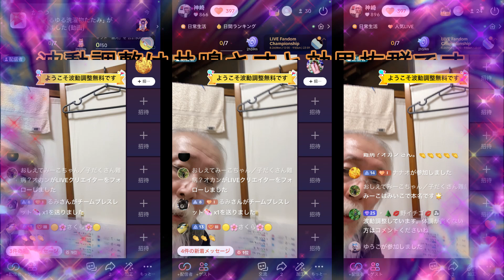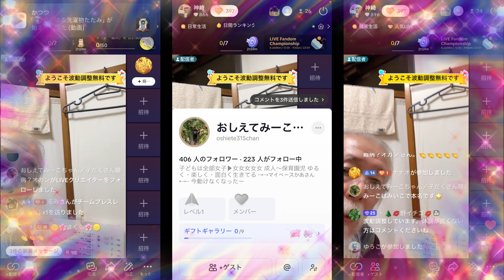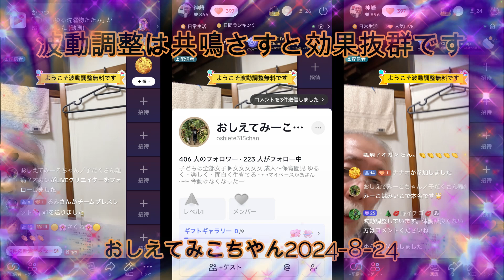おしえてみこちやん2024 8 24